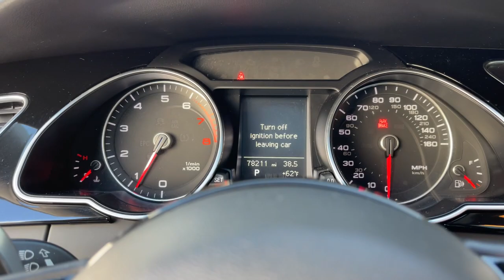2017 Audi A5_Coupe Monrovia, Pasadena, Los Angeles, Montebello, Azusa, CA BT01376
Ibis White Used 2017 Audi A5_Coupe Sport available in monrovia, California at Monrovia CDJR. Servicing the Pasadena, Los Angeles, Montebello, Azusa, CA area.

Monrovia CDJR
1305 S Mountain Ave

Recent Arrival!22/30 City/Highway MPGBlack w/Leather Seating Surfaces AM/FM radio: SiriusXM Anti-whiplash front head restraints Automatic temperature control Brake assist Delay-off headlights Electronic Stability Control Four wheel independent suspension Front dual zone A/C Garage door transmitter: HomeLink High intensity discharge headlights: Xenon plus Leather Seating Surfaces Leather Shift Knob Leather steering wheel Panic alarm Power adjustable front head restraints Power moonroof Radio: Audi Concert System w/1CD Player Security system Speed control Speed-Sensitive Wipers Split folding rear seat Steering wheel mounted audio controls Traction control Turn signal indicator mirrors Variably intermittent wipers Wheels: 8.5J x 18 Audi Sport 10-Spoke Design.Reviews:* Classic styling that has stood the test of time; the interior is a fine example of elegant simplicity; standard all-wheel drive and sharp handling instill confidence. Source: Edmunds